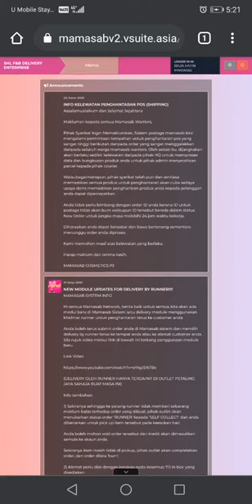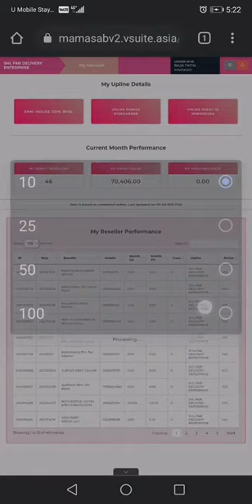Sales Performance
Berminat nak kakten bantu guide yall dalam biz Mamasab?

Jom join SuperRichFighters​​​​​​​​​​​

Coaching & Training berjadual PERCUMA
Bahan Marketing disediakan
Private coaching bersama Founder Mamasab